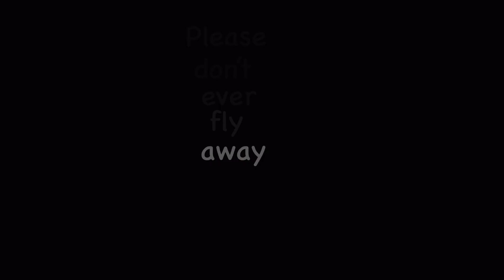WoF PMV// Strawberry Moth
The character in the PMV is Blue, probably Cricket is sing.

Programs used:

Drawing - Procreate (full version p)

Song - Strawberry Moth tictok cover of “Strawberry blond”

I don’t own any of the audio in this video. If you are to use my art in this video, please properly credit! (ALL ART IN VIDIO IS MINE)